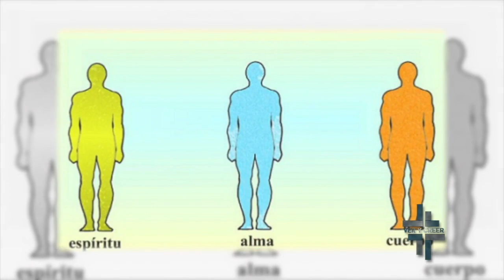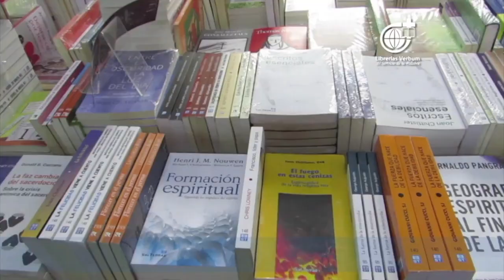Ver y Creer 13/02/2022 (El proceso del amor) 1 de 3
Programa transmitido el Domingo 13 de Febrero de 2022 en el que hablamos acerca de "El proceso del amor". Segmento 1 de 3